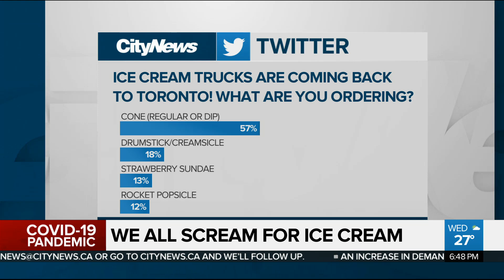The great ice cream debate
With the mayor allowing ice cream trucks to return to Toronto streets, we're debating what the best flavour is. Plus, new research is revealing what one ankylosaur ate during its final days on earth. Richard Southern and Ginella Massa discuss.